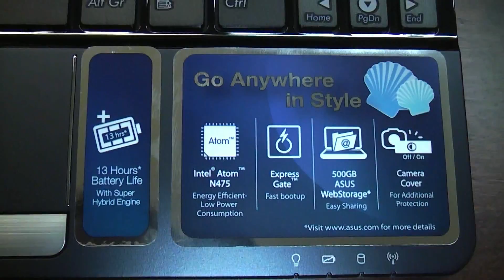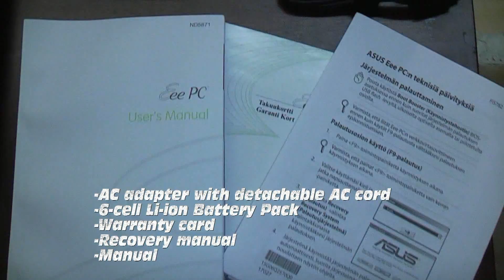Asus EeePC 1015 PED unboxing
Unboxing video of the Asus EeePC 1015PED.

Specifications:

Operating System: Genuine Windows® 7 Starter and Express Gate
Display: 10.1" LED Backlight WSVGA Screen (1024x600)
CPU & Chipset: Intel® Atom™ Pineview-M N475
Memory: SO-DIMM 1GB DDR3
Wireless Data Networ: WLAN 802.11b/g/n @2.4GHz and BluetoothV3.0
250GB
Camera:0.3M Pixels
Audio:Hi-Definition Audio CODEC Stereo Speakers
1 x VGA Connector
3 x USB2.0
1 x LAN RJ-45
2 x Audio Jack (Headphone / Mic-in)
Card Reader: MMC/ SD(SDHC)